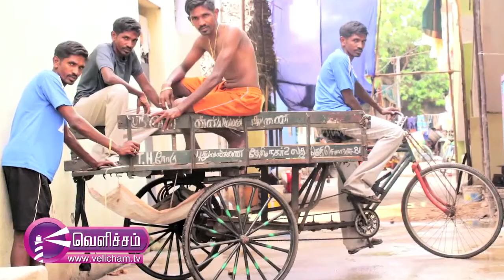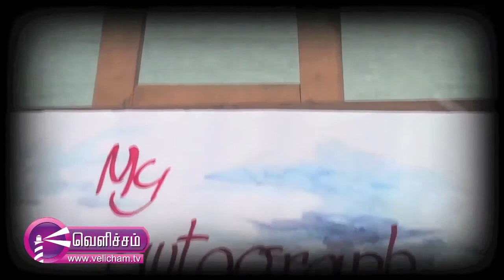My Autograph (Episode - 1)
My Autograph - Physically challenged but extraordinary talent.

This show describes about the individual self confident and putting light to their talent.